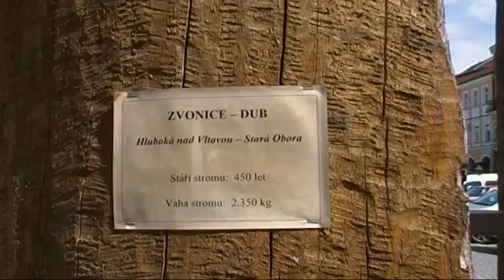Dubová zvonice - České Budějovice, náměstí přemysla otakara II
Na náměstí v Českých Budějovicích byla umístěna zvonice vyrobená z Dubu z Hluboké nad Vltavou. Dub byl starý 450 let a vážil 2 350 kg.